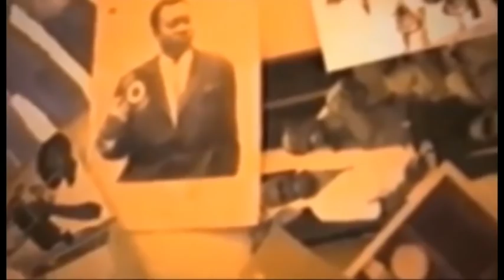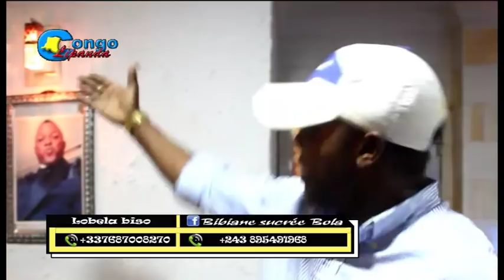BOYOKA NIVEAU BLANCHARD MOSAKA A DEMARRE SANKARA NA WERRA ABIMISI BA SECRET NA BANGO MIBALE SOMO